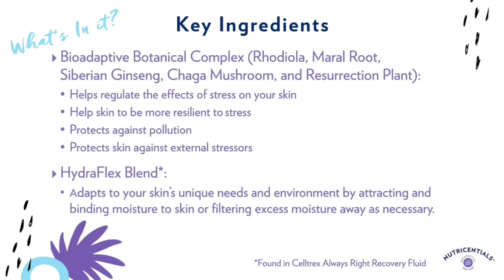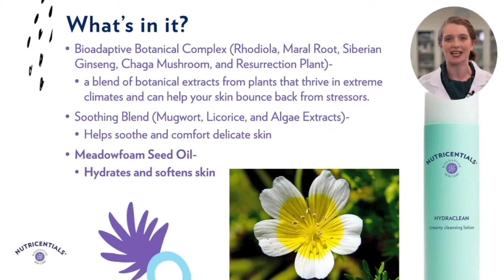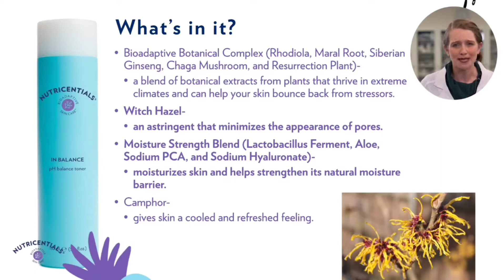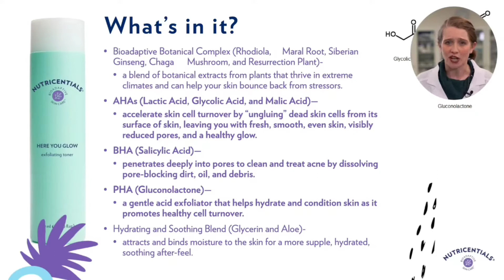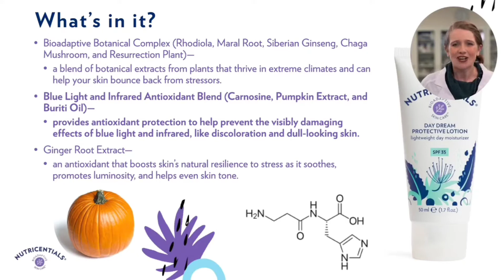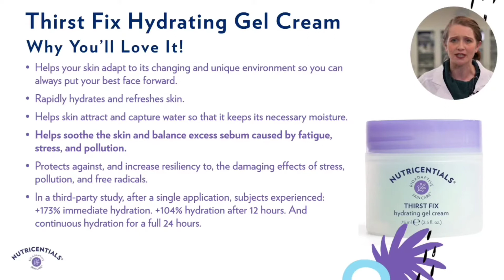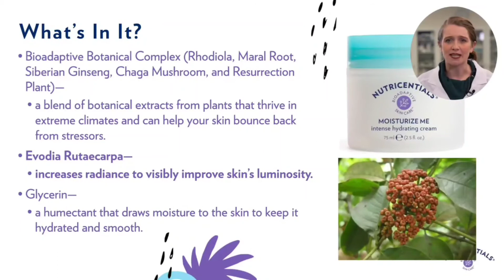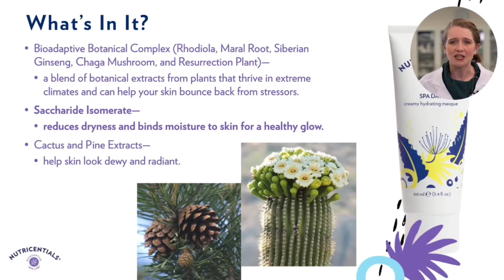Nutricentrials Products || New Nu Skin products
Love to share great stuff with you.

Direction: Add items to cart》Checkout 》Become a member》Just First, last name and email
Note: Member account is free and no cost.
Recommendation: Go to search